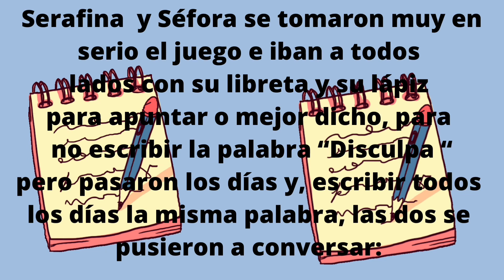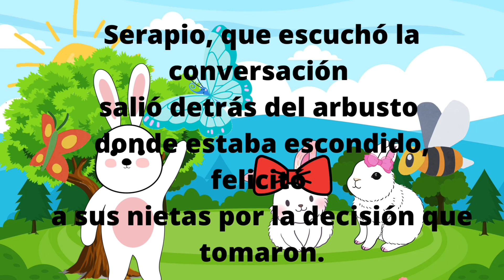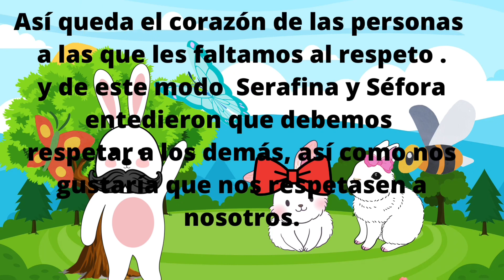LAS CONEJITAS QUE NO SABEN RESPETAR (CUENTO PARA NIÑOS)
CUENTO ACERCA DEL RESPETO